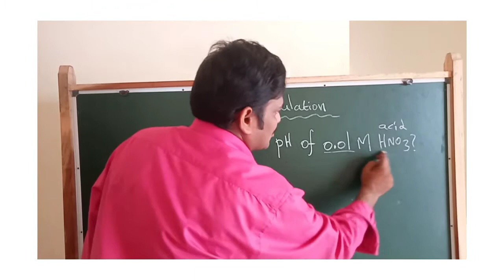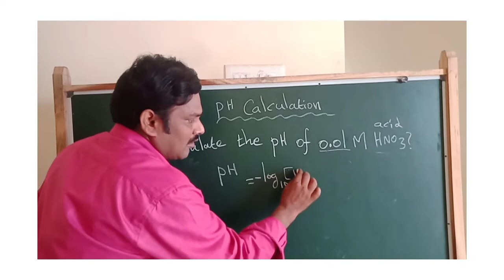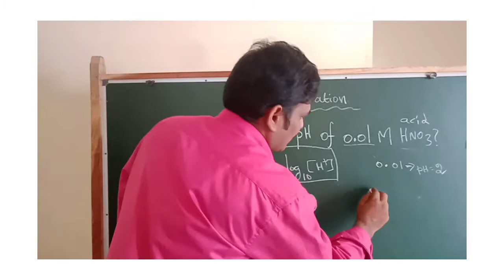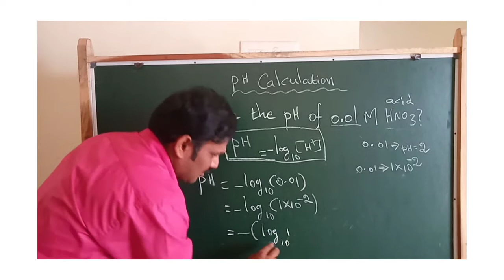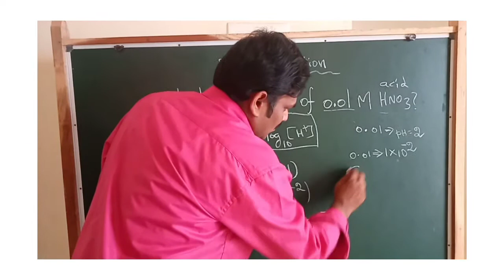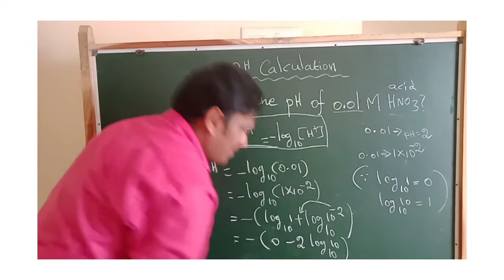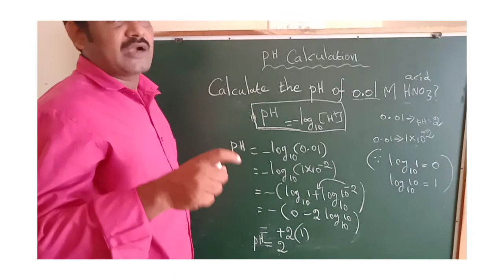pH calculation of nitric acid in tamil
School chemistry 2020 youtube channel carrying chemistry and science subjects, current affairs related videos post only.